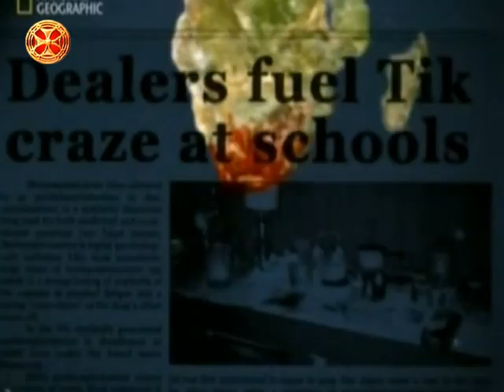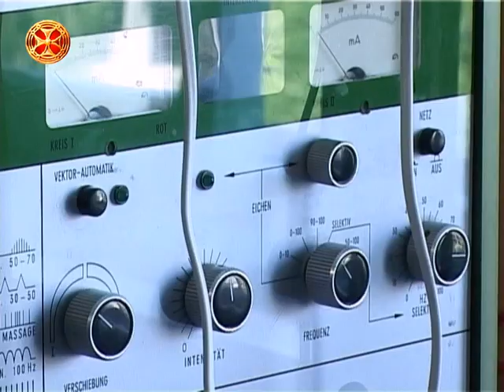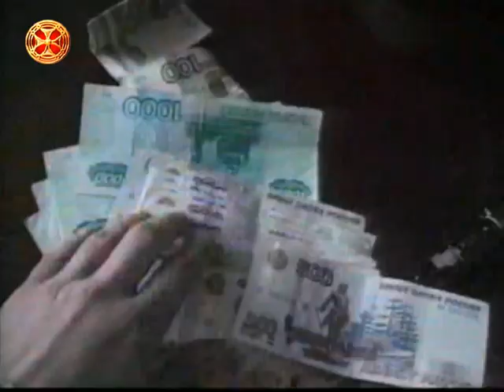ზღვარზე - პატრიარქთან შეხვედრა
zgvarze - patriarqtan shexvedra ( ნარკომანია )